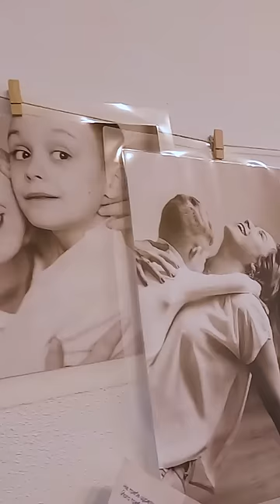⚡️Зеленська і Ляшко раптово у Львові